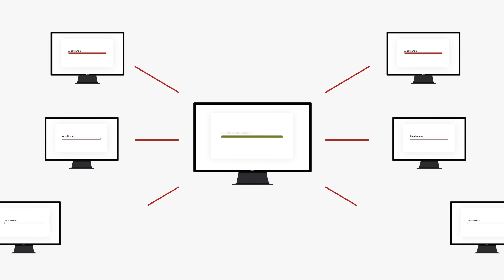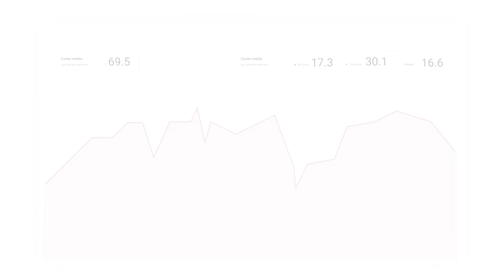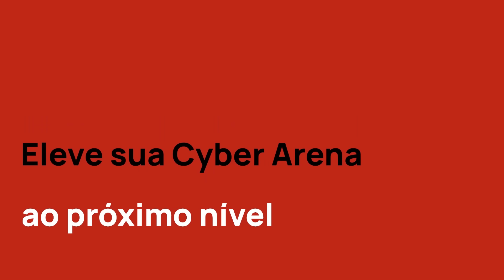Software de gerenciamento de LAN Center | SENET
SENET é uma plataforma em nuvem simples, mas poderosa, para gerenciar lan houses e arenas de jogos. Ajuda a automatizar a rotina diária dos administradores e a fornecer aos clientes uma melhor experiência.

Eleve o nível do seu serviço com os recursos SENET:
- mapa interativo de PCs e consoles
- sistema embutido de caixa (cobrança)
- módulo de reserva de consoles e PCs
- loja no painel do cliente
- módulo de gerenciamento de pedidos no painel administrativo
- sistema de impressão na parte administrativa
- zonas de jogo, taxas e tickets de tempo
- programa de fidelidade
-biblioteca de conteúdo
- cadastramento de chaves públicas para jogos pagos
- gerenciamento de usuários
- estatísticas e relatórios em formato Excel
- gerenciamento de múltiplas localidades
- sistema diskless
-módulo de torneio (em breve)
-SENET Controller - solução de hardware para gerenciar consoles e muito mais!